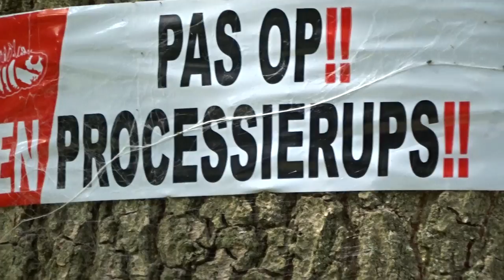NOTODONTIDAE thaumetopoea processionea